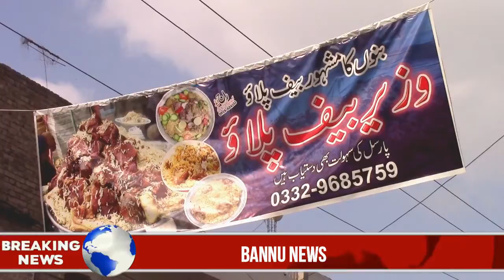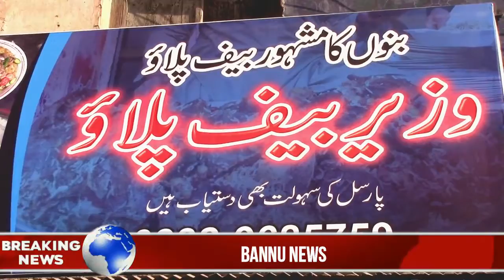Wazirbeaf pulao Bannu وزیر بیف پلائو نزد زنانہ ہسپتال بنوں